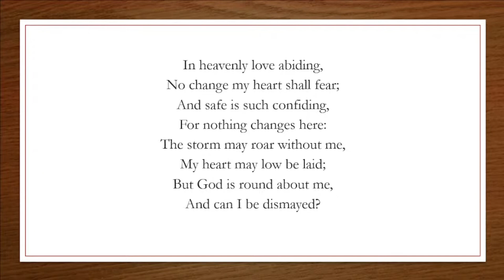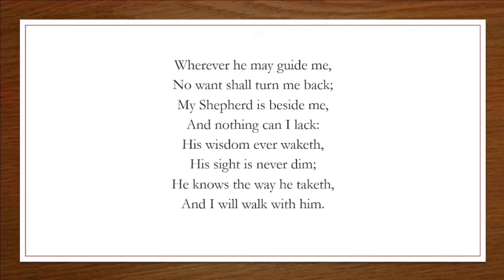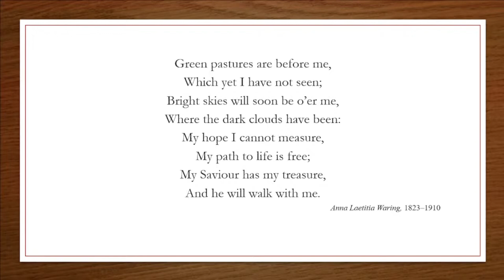In Heavenly Love Abiding - Original Christian Hymns 729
Hymn title: In Heavenly Love Abiding
Author: Anna Laetitia Waring, 1823–1910
Tune: Penlan